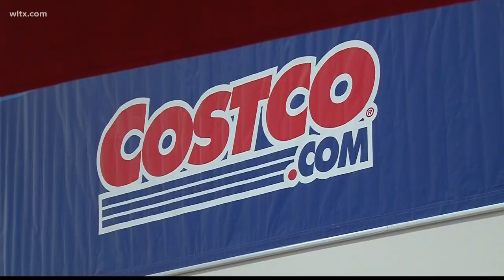Costco aims to stop membership card sharing: 'We don’t feel it’s right'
Costco is getting stricter about enforcing its membership rules after seeing more non-members using membership cards that don't belong to them at self-checkouts.